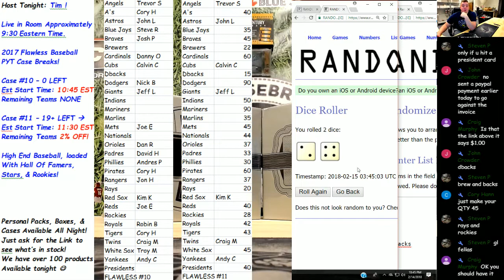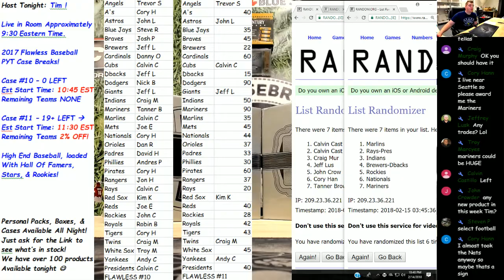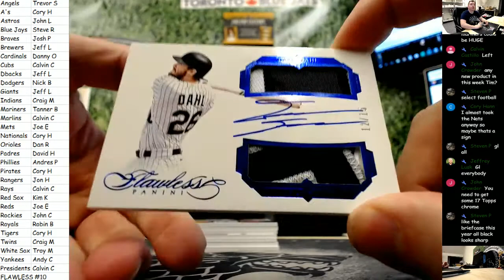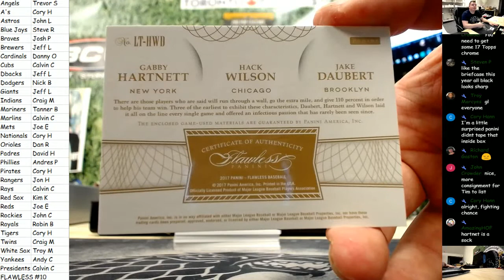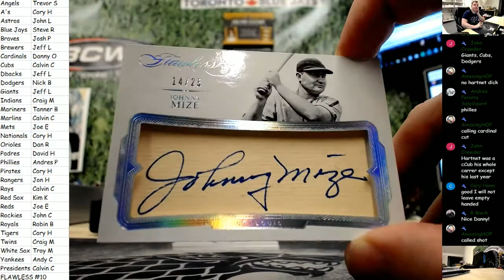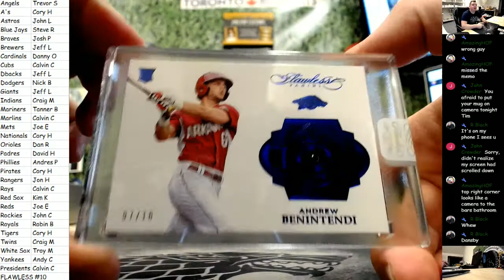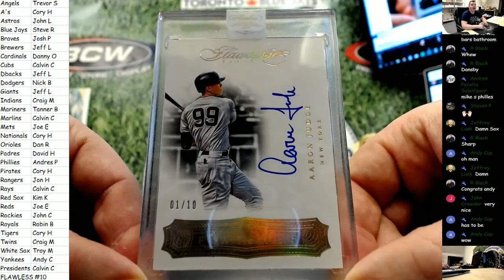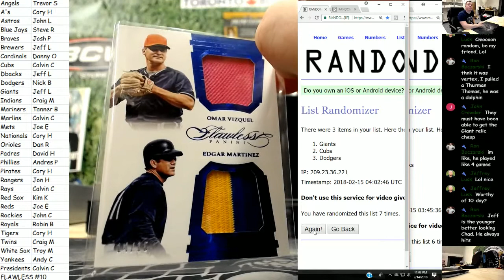Aaron Judge! 2017 Panini Flawless Baseball Briefcase Break #10